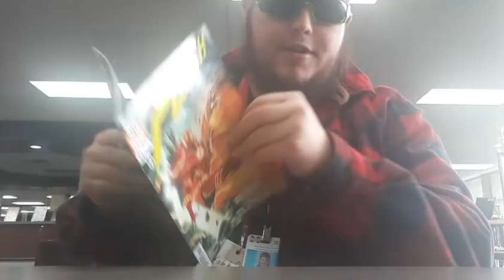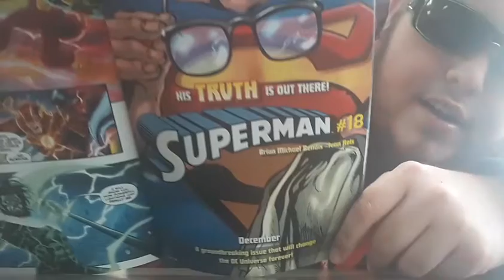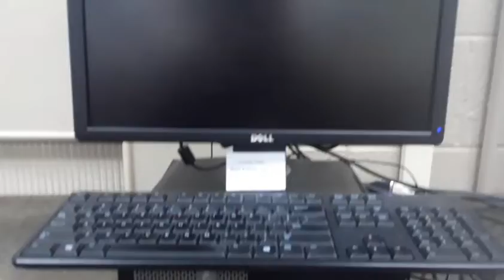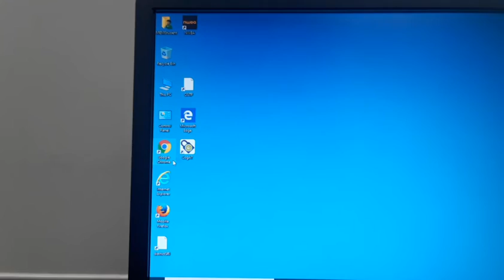staying 24 hours in library